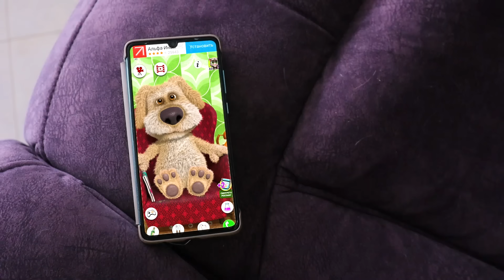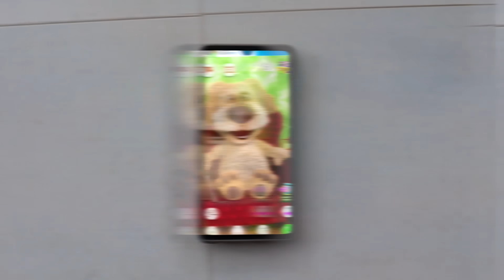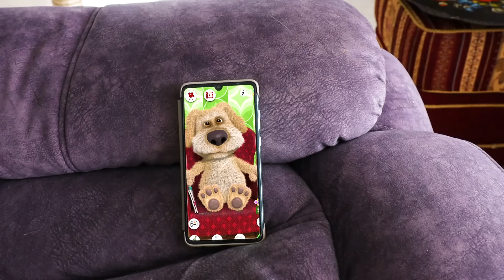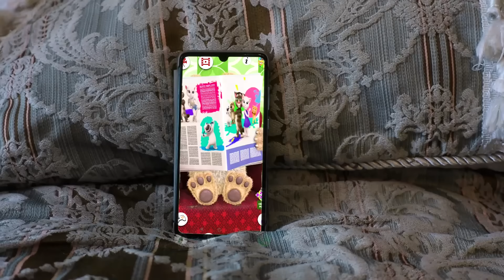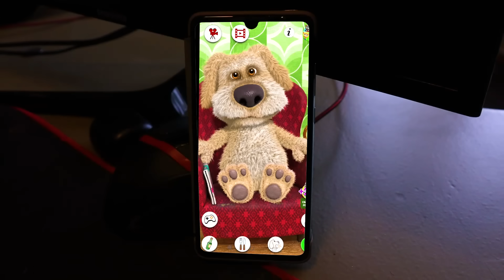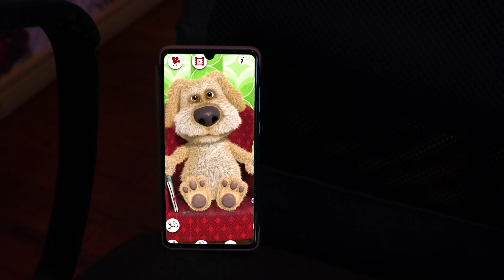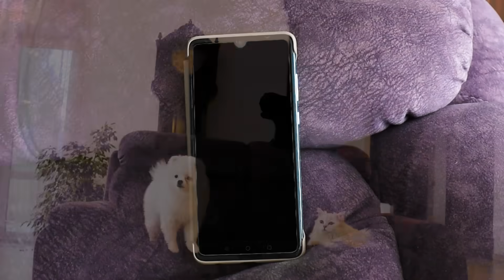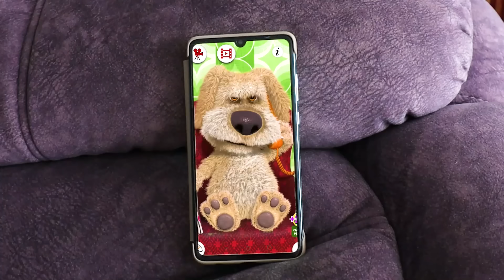Поговорили с Беном! **Злой Бен РАССОРИЛ наших КОШЕК!!!**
Ребята! Наш весёлый ролик о том, что никогда нельзя верить тем, кто плохо говорит о ваших друзьях! Злой Бен хотел поссорить наших кошек, но у него ничего не получилось, потому что, самое главное – это дружба! А друзьям нужно всегда верить и доверять!